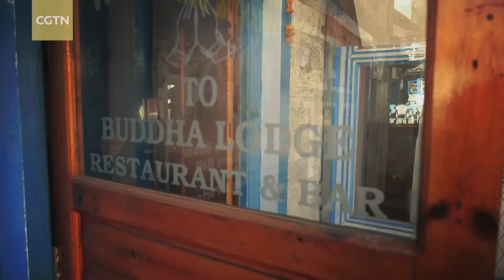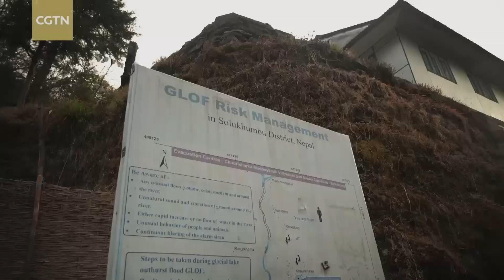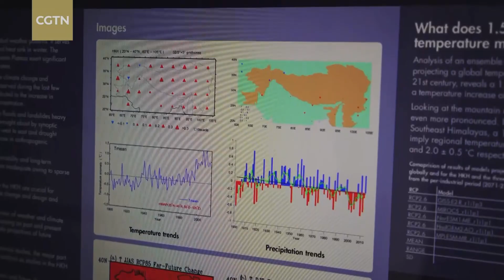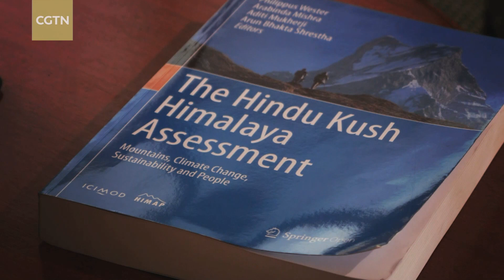Assignment Asia: Himalayas under threat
The Qinghai-Tibet Plateau is home to spectacular mountains and a family of glaciers whose waters sustain countless people across the region. However, as Tony Cheng found out, the ice holding back the waters of those glacial lakes is melting rapidly, threatening communities downstream. Environmental scientists have warned that if disasters are to be averted, everyone - from policymakers and researchers to charities and communities - has to work closely together.